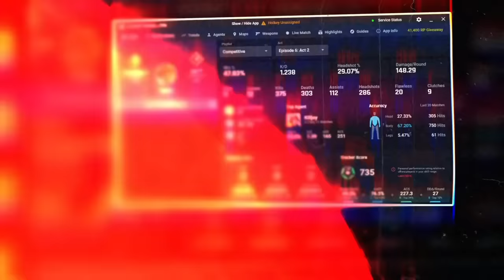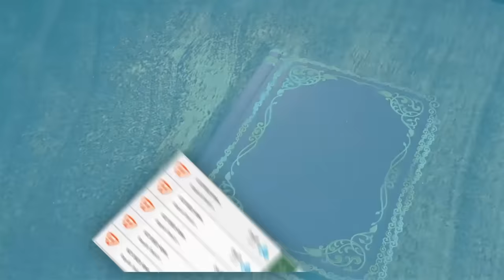THIS is The NEW Meta Taking Over Valorant! - Pro VALORANT Breakdown | Cloud9 vs. NRG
00:00 Intro
01:36 Round 1-2 Runi From Downtown!
03:48 Round 3-3 You've Activated Jake's Trap Card
05:26 Round 4-3 The New Kids Shut Them Down
07:30 Round 5-3 You Think He Was Born Yesterday?
09:45 Round 7-4 Now This is Proactiveness!
12:23 Round 8-4 And I Will Have NRG Pay for That Wall! - Runi
13:52 Round 9-4 Omen's Teleport is Underrated AF
16:33 Round 10-7 Jake Drinks Deadshot Daiquiri!
18:39 Round 11-7 Runi Creates a Mad Stink!
21:13 Round 12-7 Now You See Him! Now You Don't!
23:16 Outro